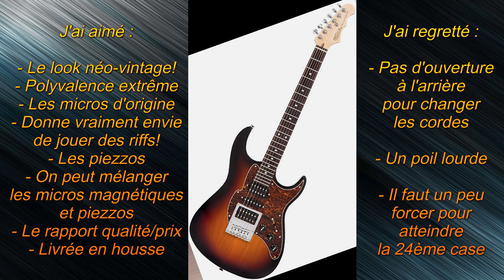Test : guitare FRET KING Super Hybrid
Depuis le temps que j'ai cette FRET KING Super Hybrid , je n'avais jamais pensé à la passer en test vidéo alors que c'est une de mes guitares favorites. Je rattrape mon retard ;)
00:00 : intro
01:27 : présentation technique
10:28 : test en son clair
16:57 : test en son crunch
20:44 : test en son saturé
27:23 : Verdict